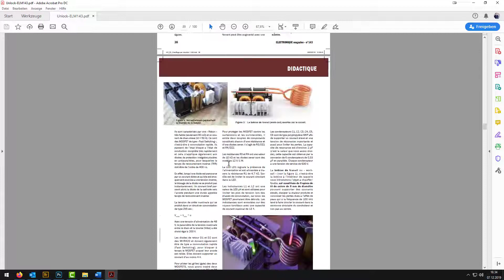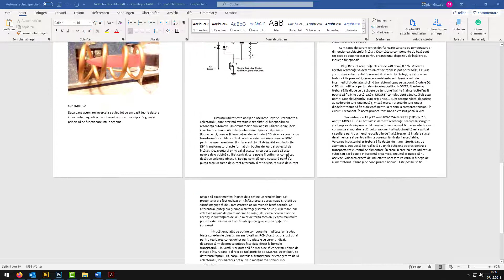Castigatorii concurs de electronica